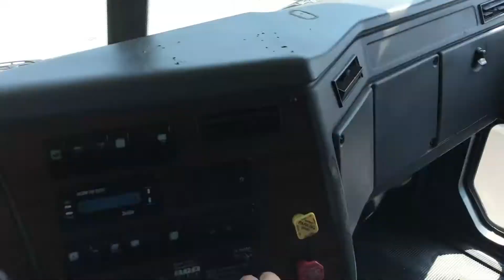2003 WESTERN STAR 4900EX For Sale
2003  Western Star day cab truck with a 445hp Caterpillar engine with Jake brake, cruise control, ten speed transmission as well as air ride suspension. Truck runs and drives as it should as shown in pictures and videos. Can help with delivery.